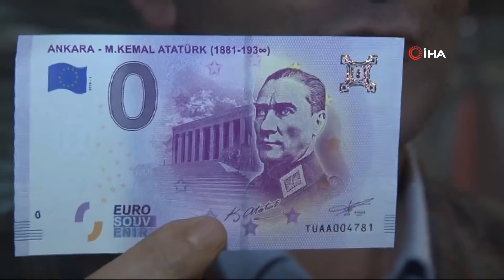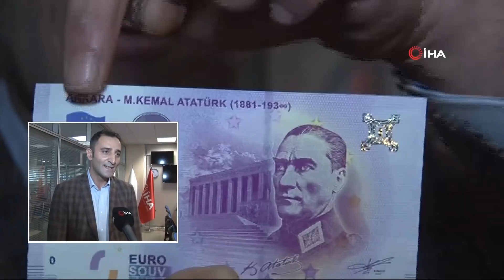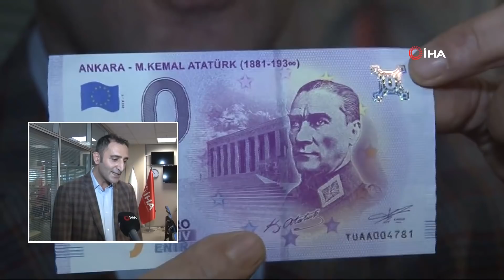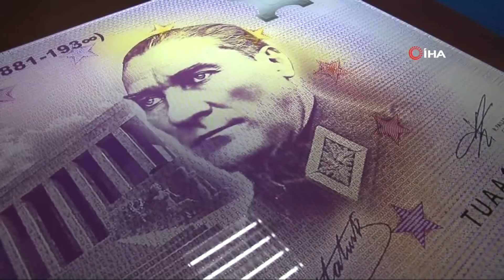Euro'da Atatürk Portresi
Avrupa Merkez Bankası’nda Atatürk resimli 'Euro' bastı. Türk koleksiyonerin çalışmaları sonucunda basılan para piyasada kullanılan euro ile aynı özelliklerde bulunuyor. Para, turizmde tanıtım ve hatıra amacıyla kullanılacak.

Avrupa Merkez Bankası (ECB) üzerinde Atatürk’ün portresinin bulunduğu euro bastı. Nümismat (Madalya ve eski para bilimiyle uğraşan) Özgür Honça'ın çalışma arkadaşlarıyla birlikte yürüttüğü süreç sonucunda basılan para, Türkiye’nin tanıtımı ve marka değerini ön plana çıkarmak amacıyla turizm alanında kullanılacak. Söz konusu para, piyasada kullanılan euroya eş değer kalitesinde ve özelliklerinde basıldı. Koleksiyoner Honça, bundan sonraki amacı ise bir ‘Cumhurbaşkanları Serisi’ oluşturmak. Honça, konuyla ilgili çalışmalarını tamamlamasının akabinde Cumhurbaşkanı Recep Tayyip Erdoğan’ın onayına sunacak.
Yıllardır Nümismatik ile uğraştığını aktaran Honça, süreci şu sözlerle anlattı: "Bir akşam beni takip eden arkadaşlarımdan biri (İbrahim Gölgeli) beni aradı ve “Avrupa’da yaşıyorum, Avrupa Merkez Bankası bu tür paralar basıyor, bu konuda öncü olmak istiyorum. Yardımcı olur musun?” dedi ben de kabul ettim. Fakat tuhaf geldi, Avrupa Merkez Bankası bizim paramızı neden bassın diye düşündüm, sonra bir ön çalışma yaptım. İlk başta olabilirliği konusunda endişelerim vardı. Paranın tasarımını Hollanda vatandaşı bir tasarımcımız (Christian Petermann) üstlendi. O konuda benim de yardımlarım oldu. Sonraki süreçte paraya son halini verdik ve basım takvimin beklemeye geçtik. Teslim ettikten kısa bir sonra paranın basılmasına ilişkin Avrupa Merkez Bankası’ndan ön onayın alındığına dair bilgi geldi. 3 hafta sonra da para basıldı".

Paranın, turizm amacıyla kullanılacağının altını çizen Honça, "Bir tür hatıra parasıdır. Değişik ülkelerde ülkelerinin tanıtımı açısında bu gibi uygulamalar yapıyor. Biz de bu şekilde Atatürk temalı para bastırmak istedik" ifadelerini kullandı.

5 bin adet basıldı

Paradan 5 bin adet basıldığını söyleyen Honça, bu serinin devamının gelmeyeceğini belirterek planladıkları başka çalışmalar ile ilgili bilgi verdi.

"Bir Cumhurbaşkanlığı serisi yapmak istiyoruz"

Bir Cumhurbaşkanlığı serisi yapmak istediklerini kaydeden Honça, "Bu konuyla ilgili bir çalışma yaptık. Cumhurbaşkanımızın onaylarına sunacağız eğer onay verirlerse çalışmayı hayata geçireceğiz" dedi.

Koleksiyoner Özgür Honça, sonraki süreçte Çanakkale Zaferi ve geliri şehit ailelerine bağışlanacak 15 Temmuz temalı bir para bastırmayı planladıklarını söyleyerek şunları kaydetti: "Çanakkale Zaferi temalı bir seri yapmayı da düşünüyoruz, gerekli onayları aldıktan sonra yakın bir takvimde çıkacak. Bununla birlikte 15 Temmuz'u konu alan bir para basmayı da düşünüyoruz. Ancak bu kesinlikle ticari amaçlı olmayacak. Buradan sağlanan geliri şehit yakınlarına ve 15 Temmuz Derneği’ne bağışlayacağız".